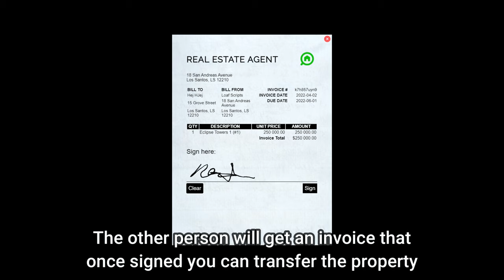Loaf - Realtor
Video showcasing the ESX version of my realtor rewrite.